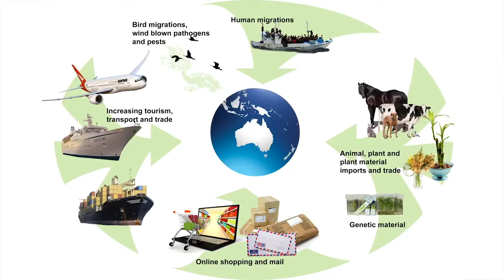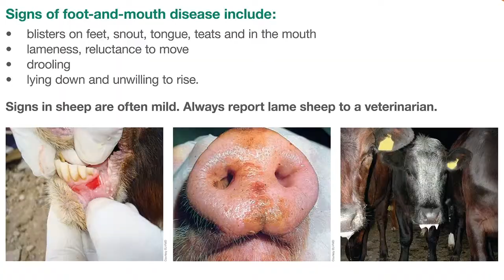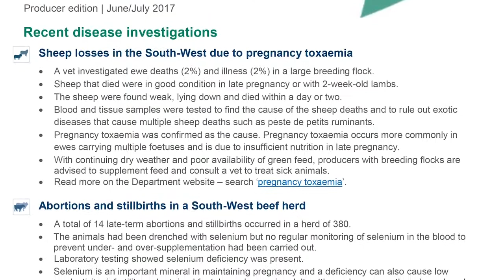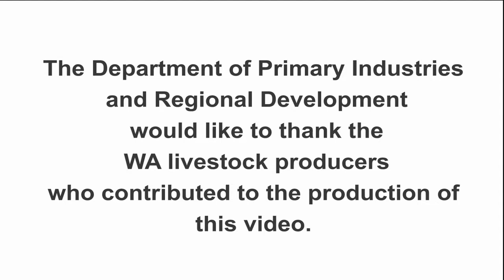Animal health surveillance in WA | Department of Primary Industries and Regional Development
Animal health surveillance in Western Australia